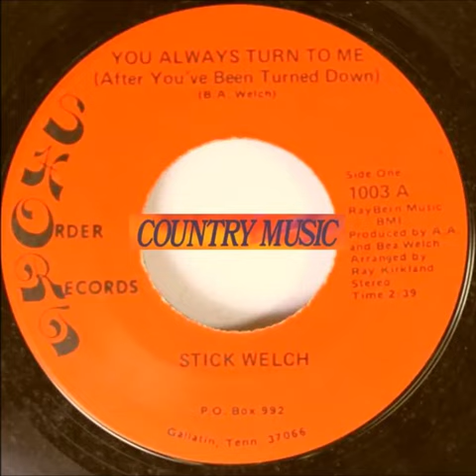Stick Welch - You Always Turn to Me